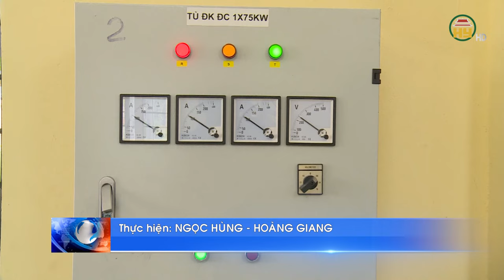Chủ tịch UBND tỉnh Hưng Yên Trần Quốc Văn kiểm tra công phòng chống bão số 3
Tiktok: Truyền hình Hưng Yên
Facebook: Đài Phát thanh và Truyền hình Hưng Yên
Zalo: Đài PTTH Hưng Yên